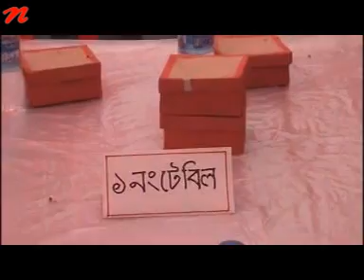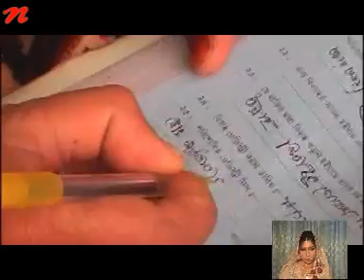Marrige Video Tamim & Urmi From Urmi